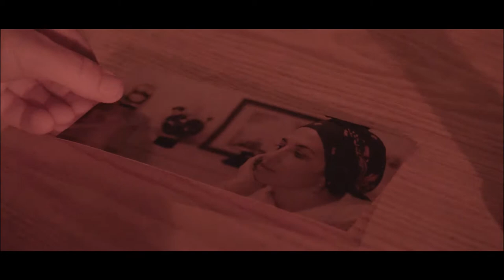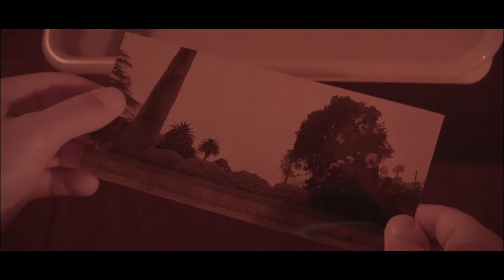Ribadeo Indiano 2016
Ribadeo Indiano 2016 curtametraxe ca corporación municipal, asocaición de empresarios e amigos.